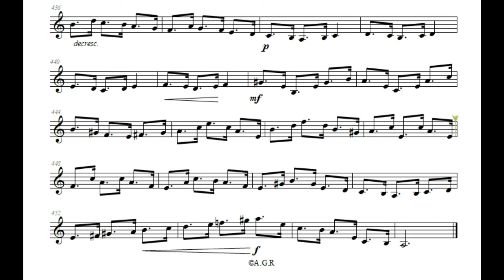ESTUDIO N°10 - SIGMUND HERING - PARTITURA TROMPETA